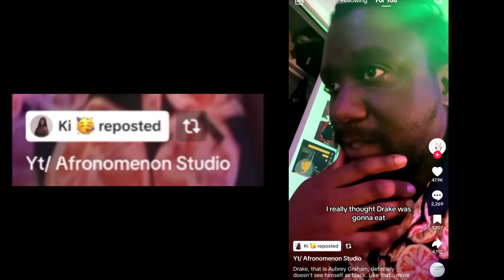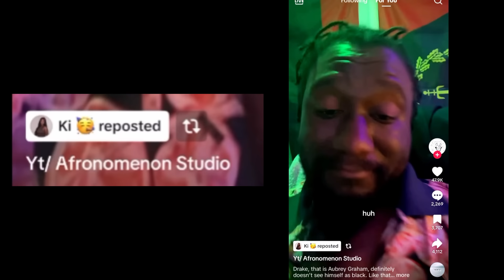Drake Will NEVER Recover From This|TikTok Is STILL C-Walking All OVER Drakes Grave|Hilarious Takes